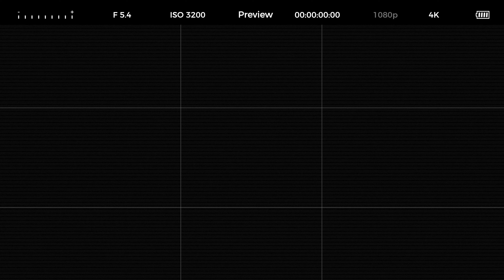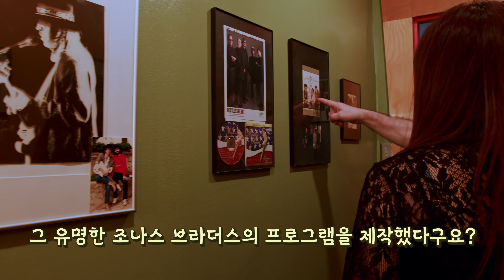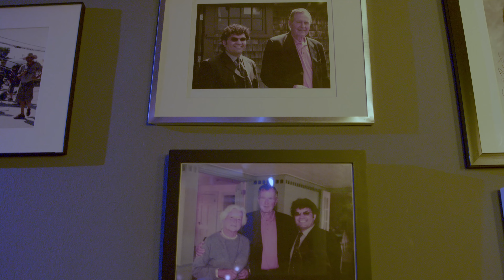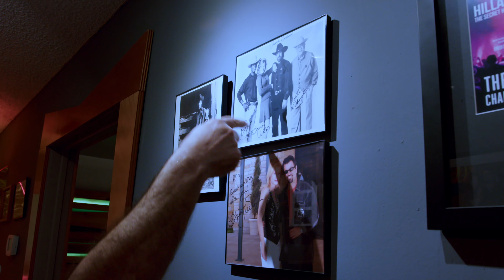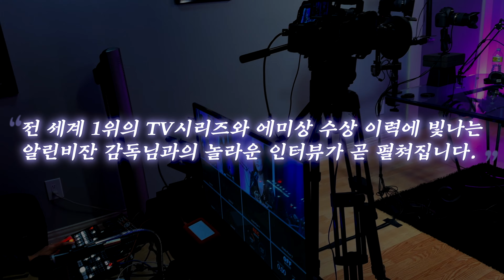에미상 감독님 스튜디오 방문하고 깜짝 놀란 이유가?전세계 1위 TV시리즈 제작한 저력!부산 국제 영화제 찾는다?한국 영화에 매력에 빠져 한국행?한류 오징어게임!